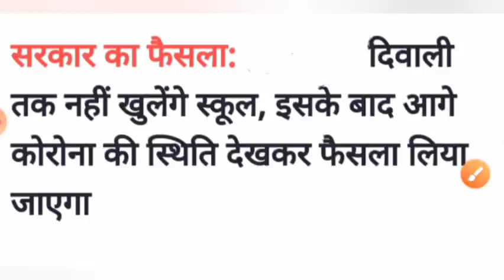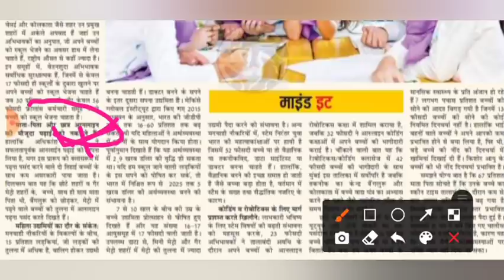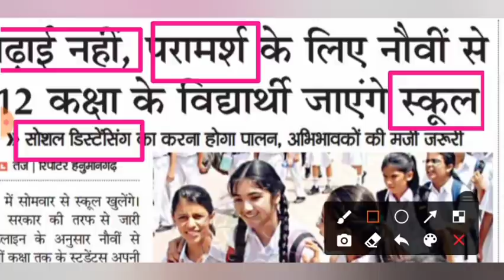October बाद ही school College Open होंगे | School Kab khulega 2020|School reopen